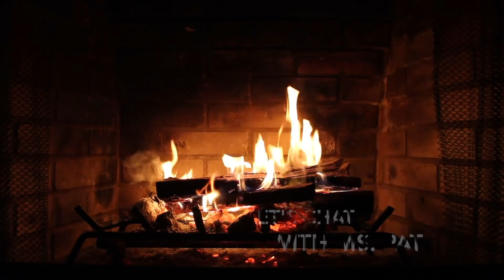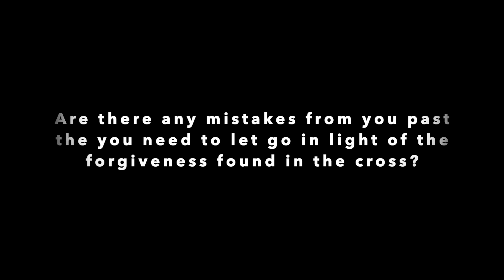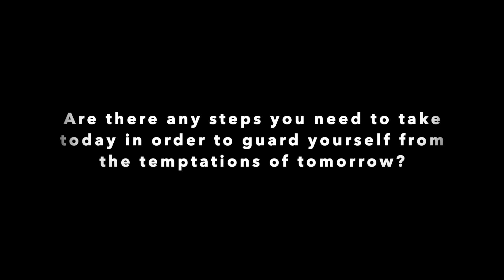Journey Through 1 Peter: Lesson 4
Read 1 Peter chapters 4 & 5, then watch this video lesson to join Ms. Pat in a journey through this enlightening book of the New Testament.